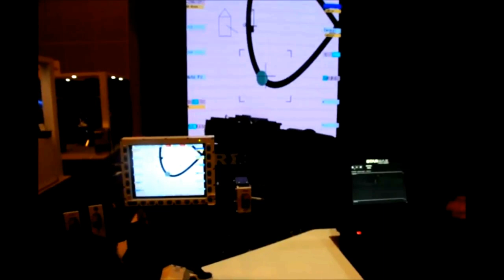REMAX & STARMAX - ARES Aeroespacial & Defesa (Remote Controlled Weapon Station)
Estación de armas de control remoto, REMAX
El REMAX (Reparación Automática de Ametralladoras "X"), que ya ha sido adoptado por el Ejército Brasileño para equipar el Vehículo de Transporte de Personal Blindado Mediano Guarani 6X6 (VBTP - MR), es una estación de armas completamente estabilizada para ametralladoras de 12.7 mm y 7.62mm, garantizando un amplio uso para operaciones de combate, reconocimiento y vigilancia.

La suite de capacitación STARMAX fue desarrollada por ARES para permitir que las unidades que ya cuentan con el Sistema REMAX amplíen la capacitación de los operadores al simular capacitaciones reales que pueden realizarse en un entorno inmersivo o en las aulas.

El software es modular y también permite la integración de nuevos elementos en su configuración, lo que permite el entrenamiento táctico.